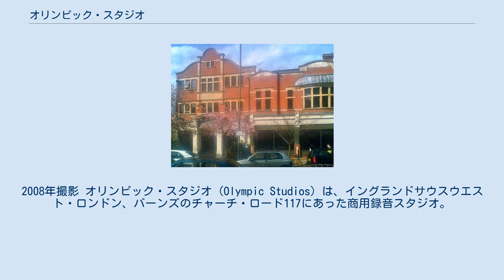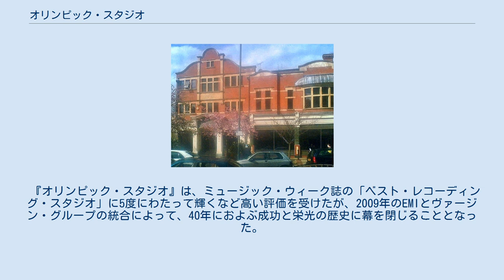オリンピック・スタジオ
2008年撮影 オリンピック・スタジオ (Olympic Studios) は、イングランドサウスウエスト・ロンドン、バーンズのチャーチ・ロード117にあった商用録音スタジオ。
1960年代後半から、ロックやポップスの分野で数々の作品を生み出したことで知られる。
 元々の建物は、劇場用として1906年にバーンズ・レパートリー・カンパニーによって建設されたものである。
その後、1950年代後半にギルドTVが買収し、映画スタジオに改装されたが、1965年にオリンピック・サウンド・スタジオによって買収された。
録音スタジオへの改築は建築家のロバートソン・グラントが務め、音響設備はキース・グラントとラッセル・ペッティンガーによって構築された 。
 ミキシング・コンソールは、スタジオのメンテナンス・スタッフによるカスタムで、ディック・スウェテンハム、キース・グラント、ジム・ドウラー、ジム・マクブリッジらの手が加えられ「オリンピック」の名を世に知らしめることとなった。
その後、スウェテンハムは会社を設立し、「ヘリオス」ブランドのコンソールの販売を始め、グラントからの受注によって製造した最初の機器"Helios one"をスタジオ2に納入した。
「オリンピック」と「ヘリオス」のコンソールは、現在もその音質で高い評価を受けている。
 『オリンピック・スタジオ』は、ミュージック・ウィーク誌の「ベスト・レコーディング・スタジオ」に5度にわたって輝くなど高い評価を受けたが、2009年のEMIとヴァージン・グループの統合によって、40年におよぶ成功と栄光の歴史に幕を閉じることとなった。